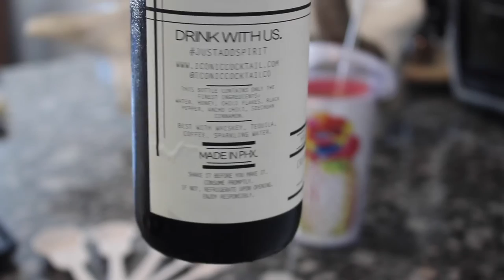My Homemade Spiced Honey Iced Latte ♥ Paige Poppe, Artist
→ Today I'm sharing my favorite homemade iced latte recipe! Since I started using my "Rainbow Bloom" tumbler cup + Iconic Cocktail Mixer my lattes are at a whole new level! Hope you enjoy and be sure to Snapchat me @PaigePoppe if you try the recipe yourself! x, Paige

FOLLOW ME »

PRODUCTS MENTIONED »

» Folger's Black Silk Keurig Pods

» Our Keurig maker

» Matryoshka Measuring Spoons